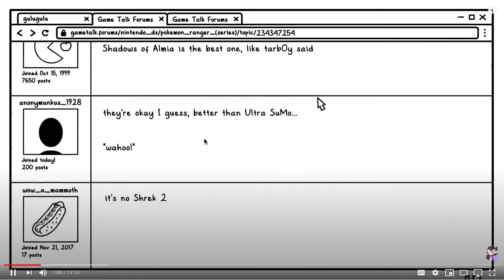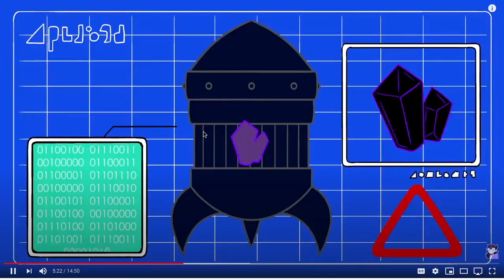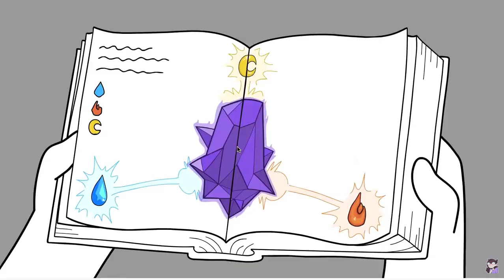REACTING TO JAIDEN ANIMATIONS (part 1)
This was a funny video.